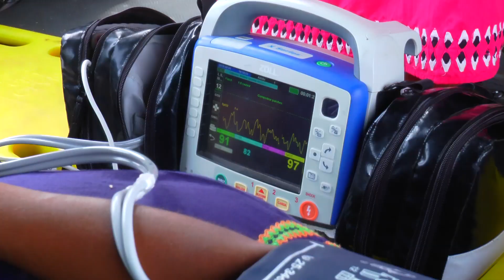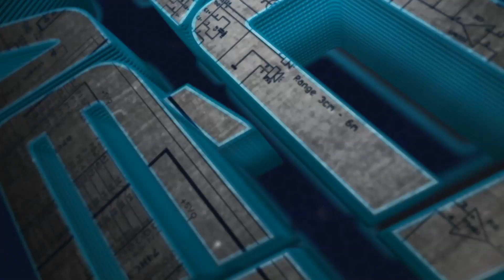EVACUACIONES AEROMÉDICAS- SALVANDO VIDAS-AERONAVAL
MÚSICA

Quixotic - Flamingo Drive-In (Full Album).mp3New Retro Wave + Quixotic   Flamingo Drive In Full Album

Awesome work from Quixotic. Sit back and enjoy.

"Turbo Interceptor" is a cover of "Ki visz haza" by "Bikini"
"Dust to Dust" is a cover of "Közeli Helyeken" by "Bikini"
"Shredracer" is an alternate version of "Speedracer" featuring Lazerpunk from his "Death & Glory" album.

Album Cover designed by
The Sonnyfive & Quixotic

and live your retro dreams.
Categoría
Música
Música en este vídeo
Más información
Escucha música sin anuncios con YouTube Premium
Canción
Speedracer (feat. Quixotic)
Artista
Lazerpunk
Audiam (Label); Audiam (Publishing) y 1 sociedades de derechos musicales